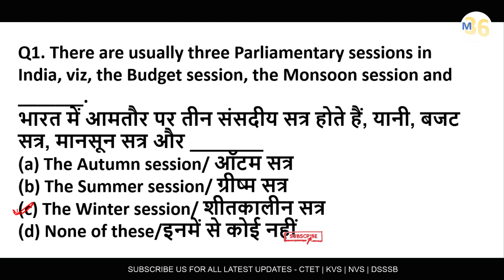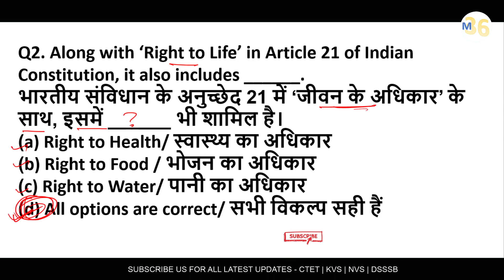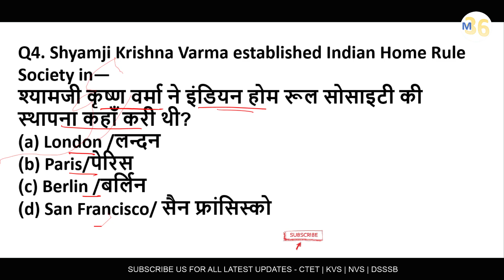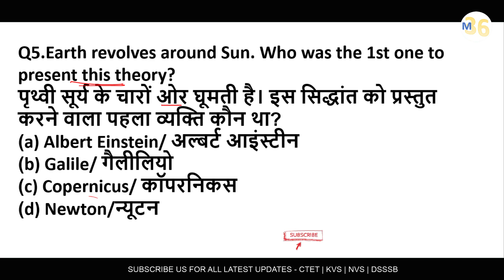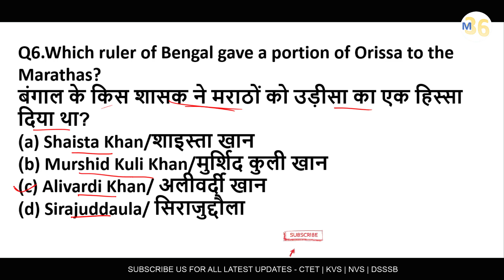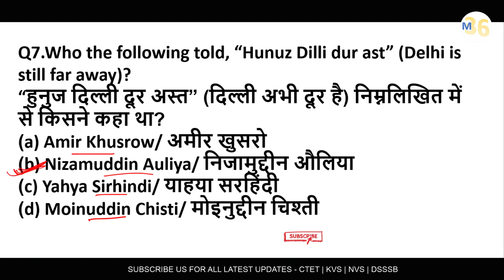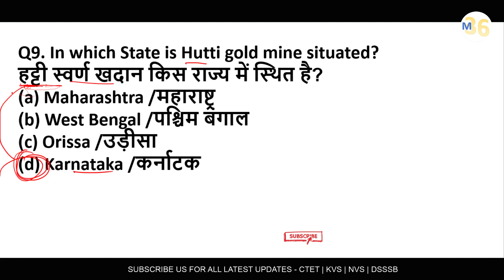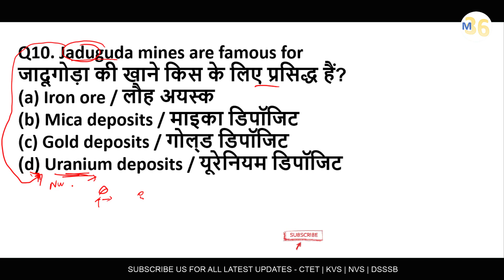GK & CA Daily Dose on Mentors 36 - CTET KVS DSSSB NVS SSC NTPC RRB